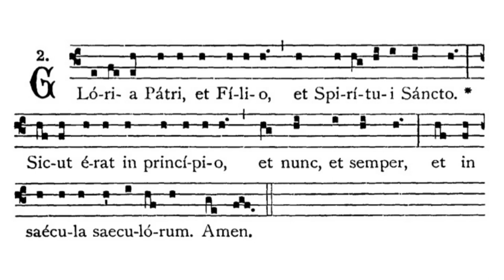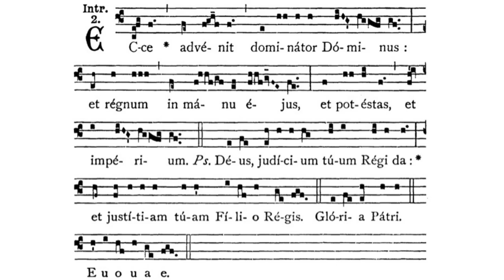Gregorian Chant - Julian D. Jankowski - Epiphany of Our Lord (January 6) - Introit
This is the Gregorian Chant Introit for the Mass of the Epiphany of Our Lord (January 6) sung by me (Julian D. Jankowski).